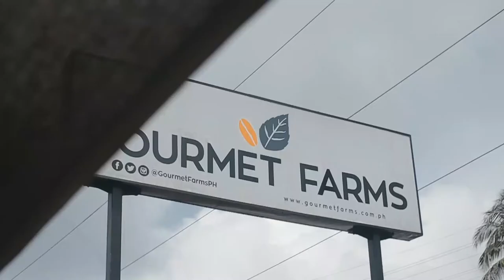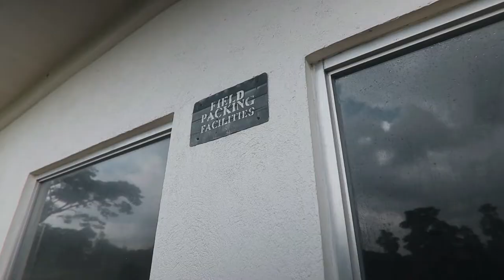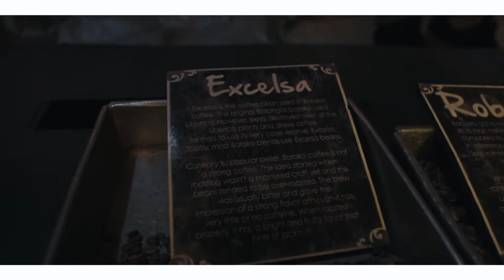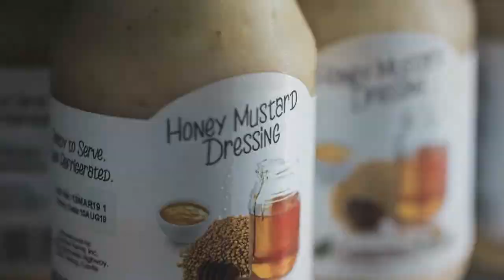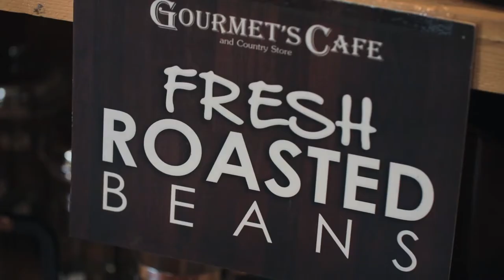ARAW ARAW SAMGYUP - EXCLUSIVE GOURMET FARM TOUR! | MarsDaily Ep26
sa kasalukuyan! Isang malupet na Tour sa Gourmet Farms ang aming tinahak! haha featuring a lot of youtubers!

STEP2: COMMENT DOWN with the MarsDaily and a message why you want the mic!

*FOR A BETTER CHANCE OF WINNING

My Gear:
Canon m50
Canon 700d
Boya ByMM1
Kamlan F1.1
Viltrox EF-EOS M SpeedBooster -